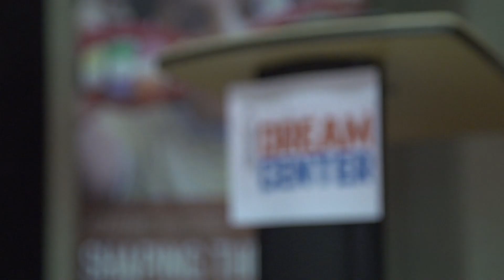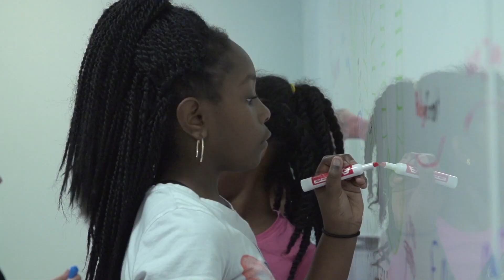'CJ McCollum's Dream Center' Launches, Providing Resources for Local Youth